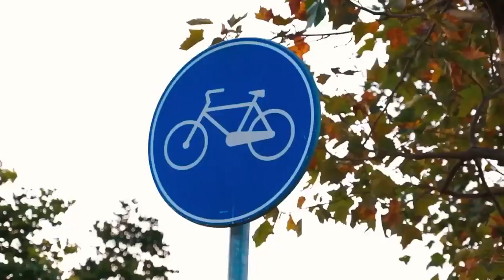Tuzla'dan Hepinize Günaydın | Biz Büyük Bir Aileyiz